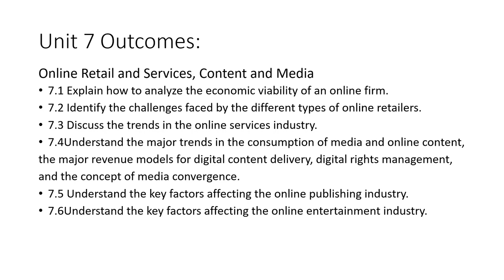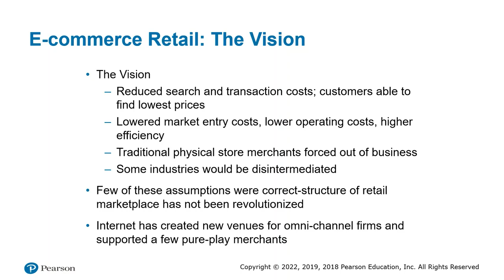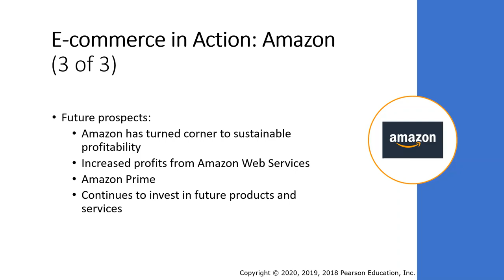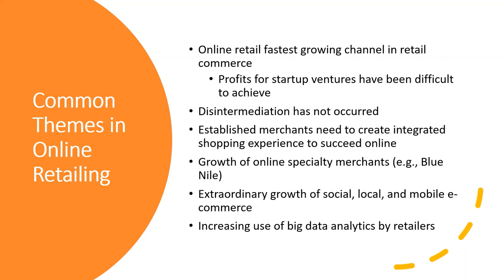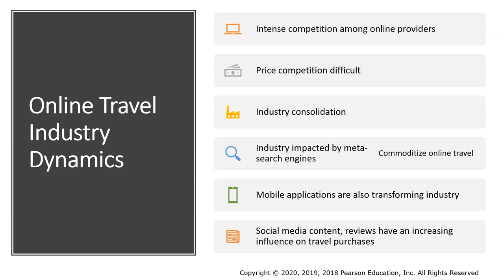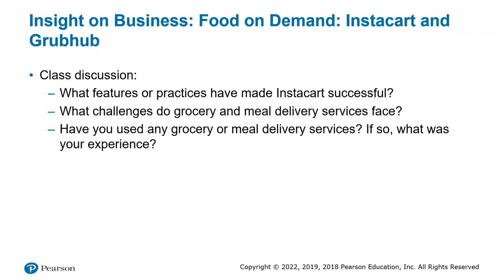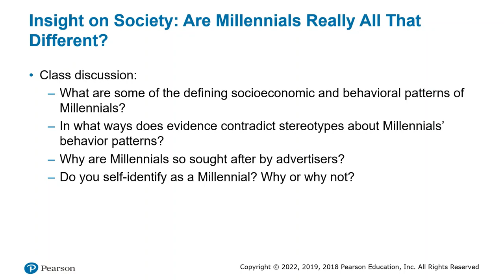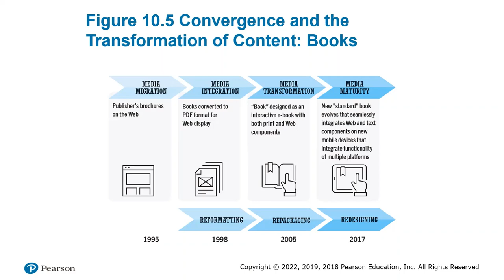July 11 eCommerce Lecture